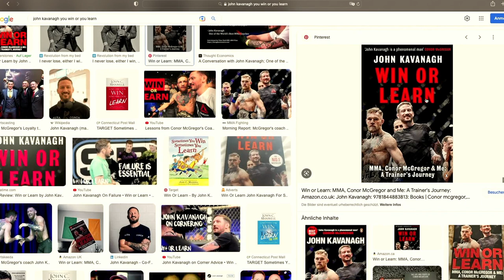FEEL GOOD PODCAST #129 | Ramin Yousofzai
Ramin Yousofzai ist ein Schauspieler und Moderator, welcher zuerst in Afghanistan und danach in der Schweiz aufwuchs. Von 2018 bis 2022 moderierte er die SRF-Youtube-Show "Zwei am Morge".